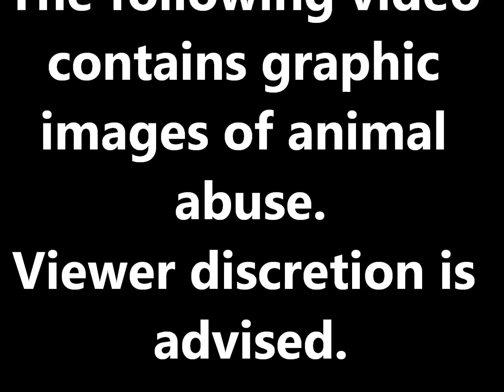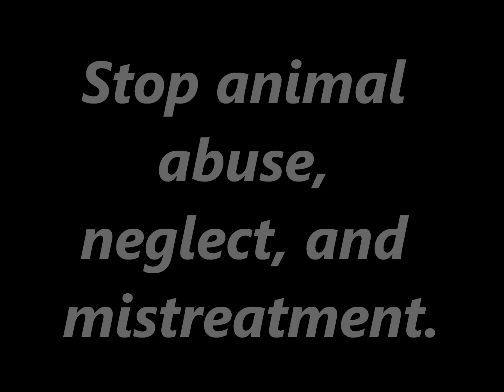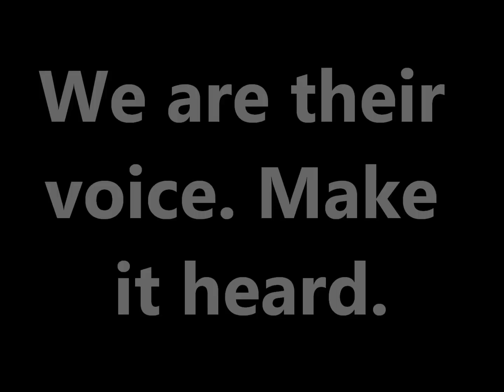Why? `*Stop Animal Abuse*